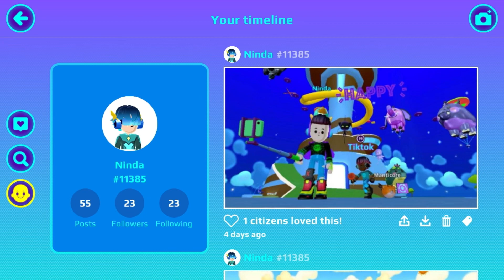Pkxd armor in crazy run